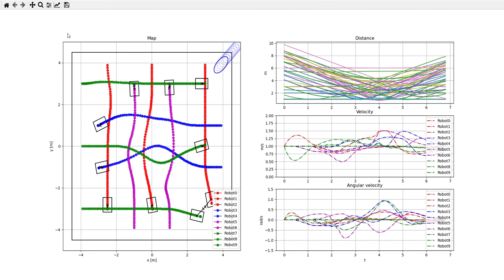Robot collision avoidance using a centralized NMPC - 10 robots and a dynamic obstacle